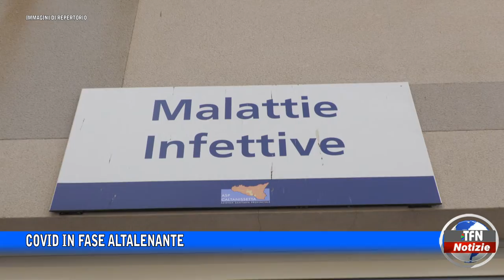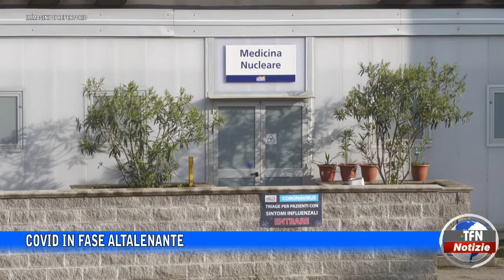Covid in fase altalenante